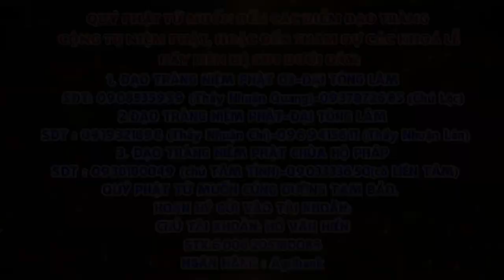Tập 34 Một câu A Di ĐÀ PHẬT Niệm Đến Cùng Giảng Lần Thứ 6 Năm 2024 2025 Thầy Thích Nhuận Đức